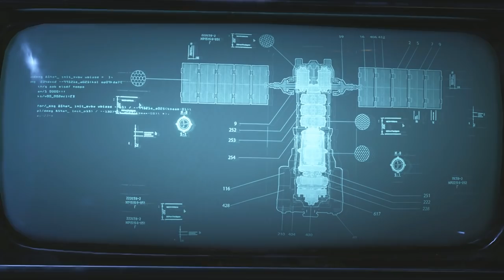GEARS 5 CAMPAÑA EN ESPAÑOL LATINO | PRIMEROS MINUTOS EpsilonGamex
Gears of war 5 en español latino . comenzamos la campaña, si quieres ver mas de este juego no olvides apoyar con tu like y comentario!

EpsilonGames
o EpsilonGamez XD como lo escribas